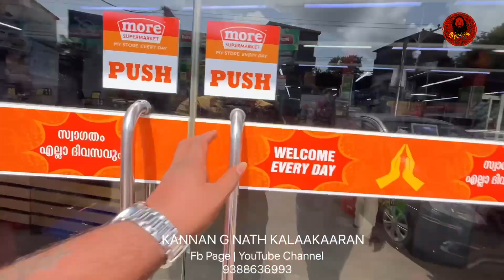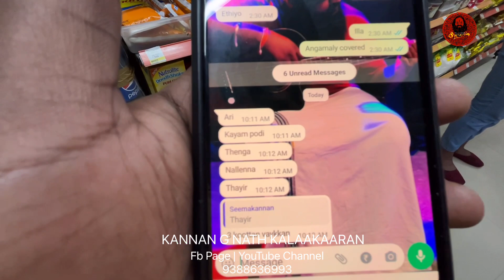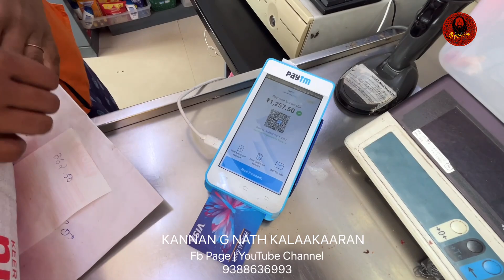മിതൂന് അമ്മയുടെ വക സ്പെഷ്യൽ എണ്ണമാങ്ങ.. മാങ്ങാക്കറി വേറെയും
സംഭവബഹുലമായ കഥ സ്കിപ്പ് ചെയ്യാതെ കാണൂ കേൾക്കൂ നല്ല സ്വാദേറിയ ഹോസ്റ്റലിലേക്ക് കൊണ്ടുപോകാൻ പറ്റിയ എണ്ണമാങ്ങ..